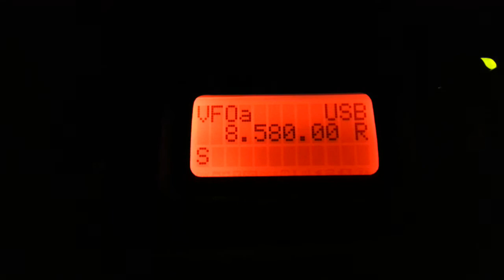Strange digital mode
Strange digital mode--sounds like the Decepticons!